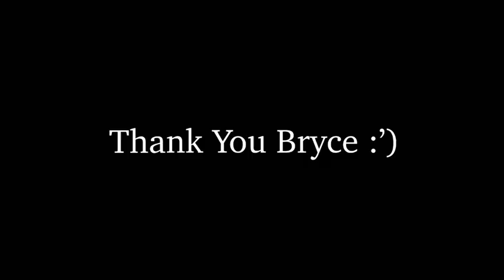Day In The Life: NCAA vs NAIA College Soccer Players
Get a glimpse into the life of Rafael Espinoza (NCAA D1, UC Irvine) and Bryce Frazelle (NAIA, Westcliff University).